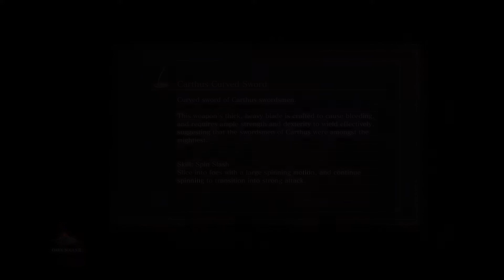DONE WITH LOTHIRIC?: Dark souls 3 way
not gonna lie this is a dull episode i also think this is where we have to get dark sigils so we die a lot.